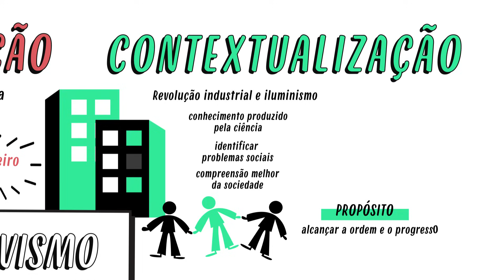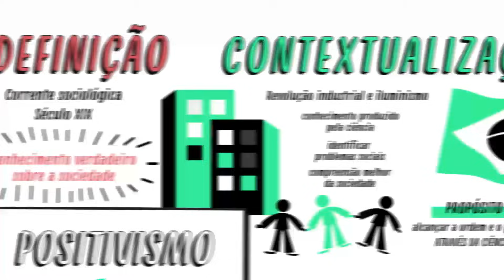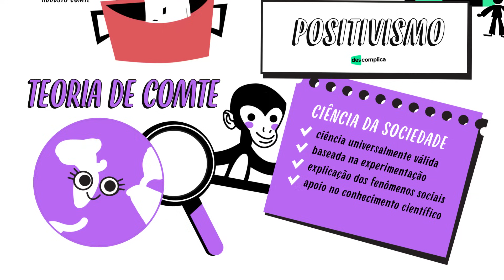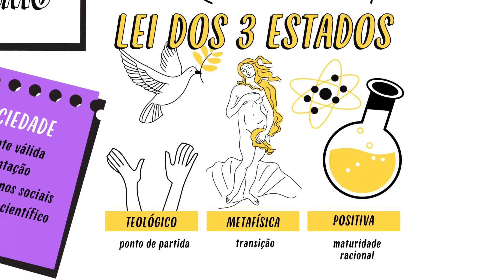POSITIVISMO | QUER QUE DESENHE | MAPA MENTAL | DESCOMPLICA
BORA FALAR SOBRE POSITIVISMO?
Positivismo é um assunto que pode aparecer no ENEM e no Vestibular. É uma corrente filosófica que surgiu no século XIX e defende que o conhecimento deve ser baseado apenas em fatos observáveis e mensuráveis, sem a influência de crenças ou valores pessoais. O Positivismo teve grande influência na ciência e na política da época, mas também foi criticado por limitar a compreensão da realidade. Quer entender melhor? Bora dar play nesse vídeo do "Quer Que Desenhe?"!
Continue com a gente!